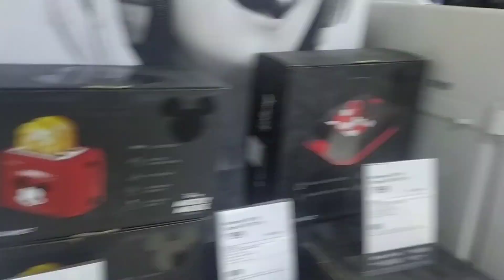cooler kina hela/blood pressure kam heijaichi😞/maa bapa ritu au dhana nka sahita dekha heli/